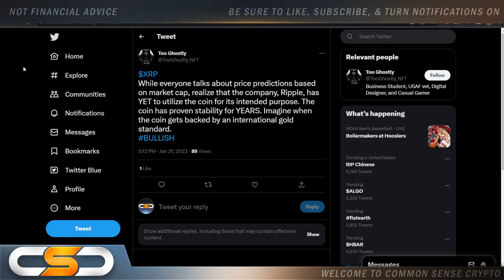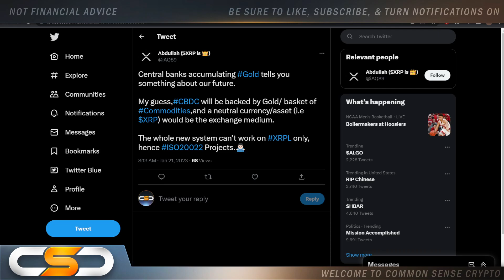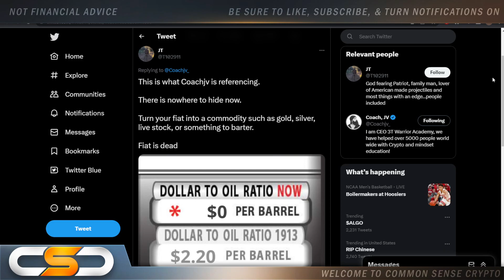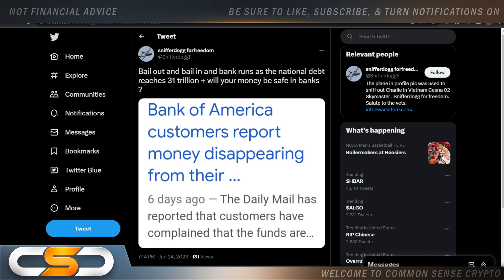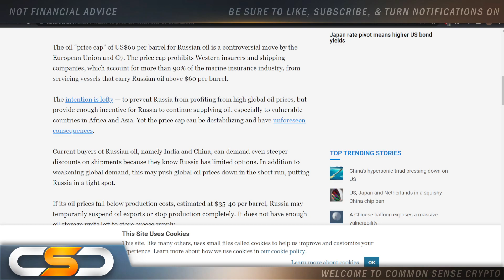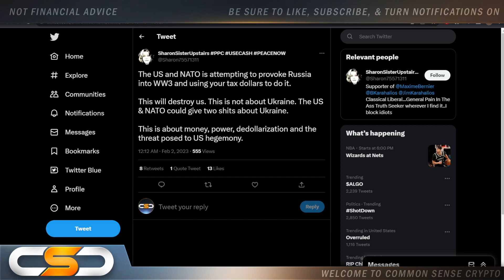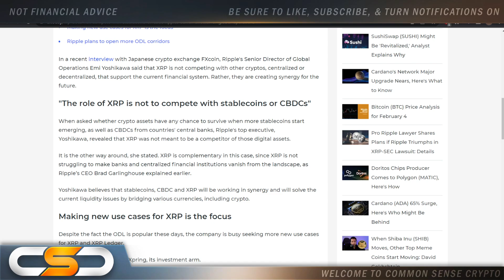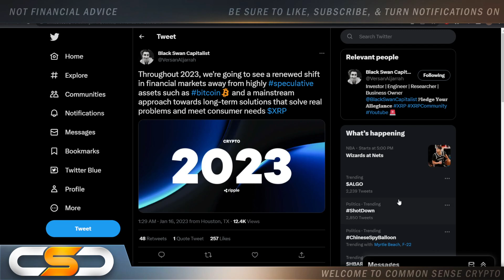RIPPLE XRP💥THE GREATEST WEALTH TRANSFER🚨⚠️PETRODOLLAR IS FINISHED🚨THE NEW 1% IS ABOUT TO RISE